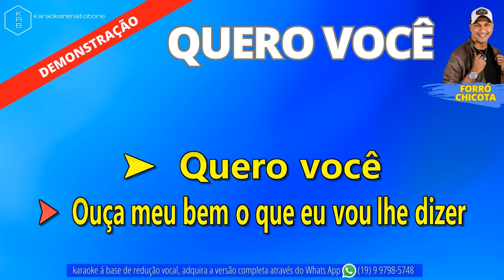QUERO VOCÊ - FORRÓ XICOTA - PLAYBACK DEMONSTRAÇÃO